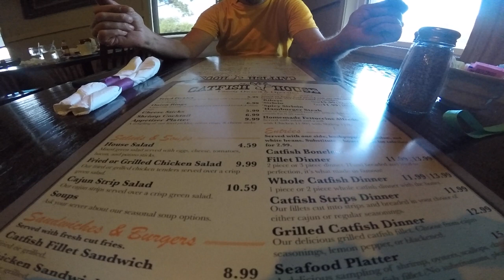Check out this great restaurant in Clarksville: Catfish House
Of course they have great catfish, but also everything that goes along with it, like fried okra, hush puppies, oysters, slaw, and much more. The food is served "family style" which gives it a homey feel.